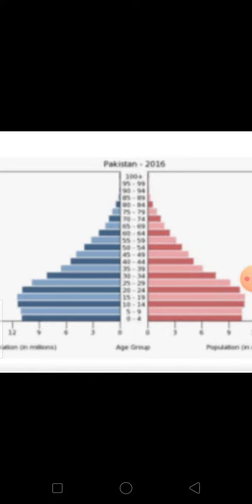Pakistan🇵🇰🇵🇰|Excelsior Model High School